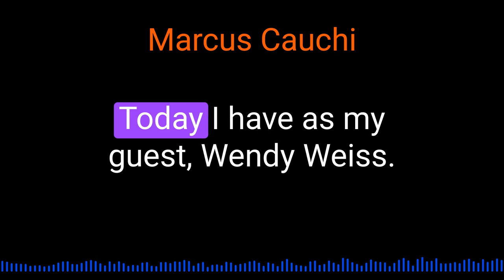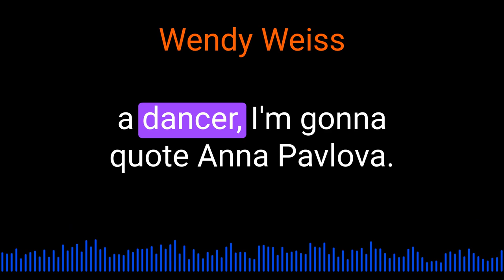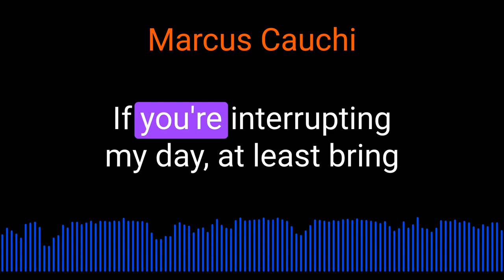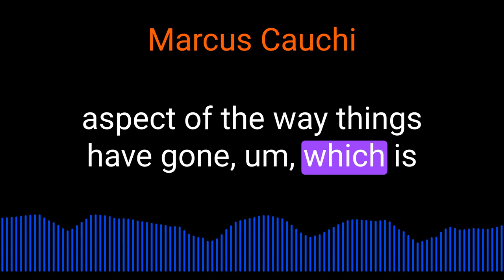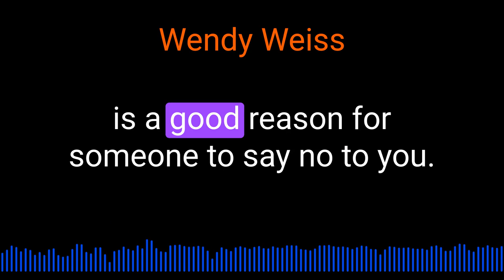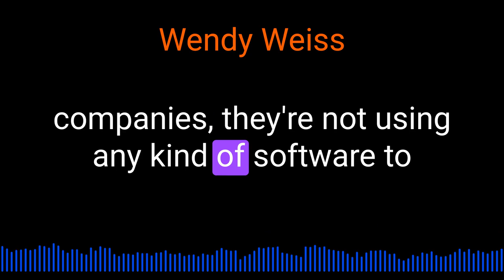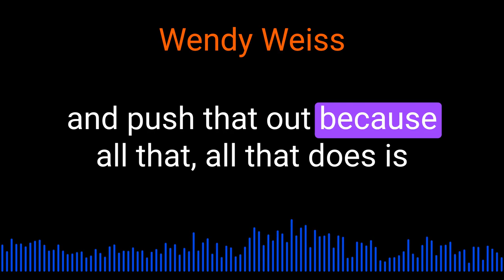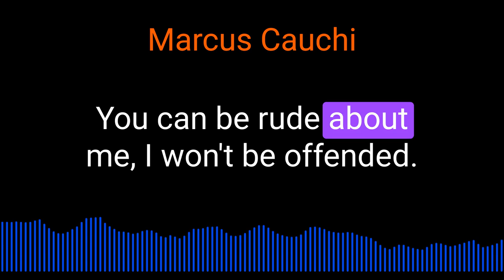Wendy Weiss on Salesology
Wendy Weiss talks about Salesology sales sdr businessdevelopment b2bsales outbound @pointerstrategy